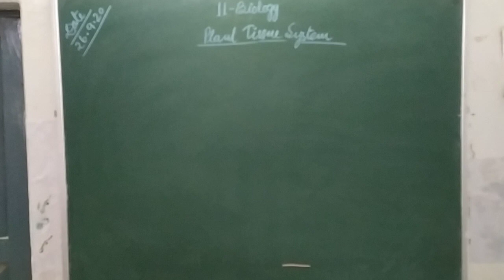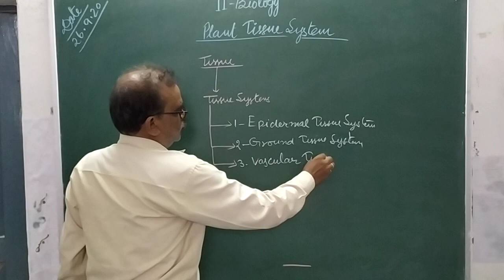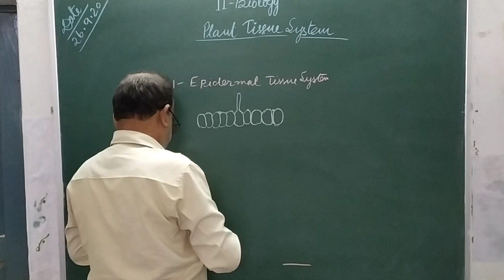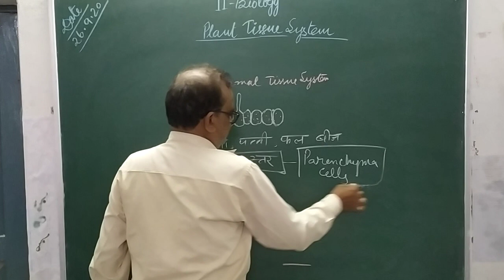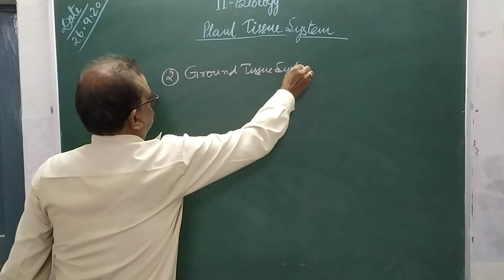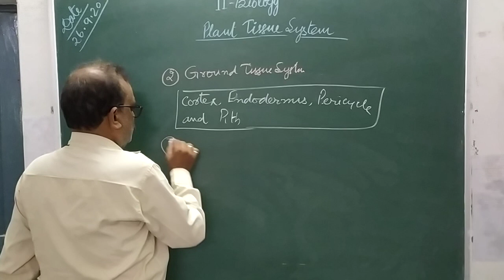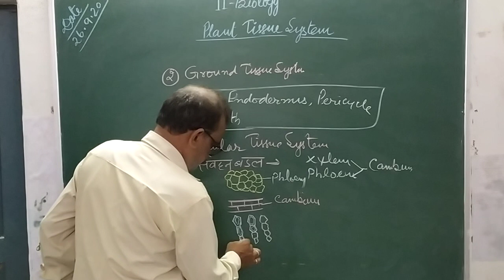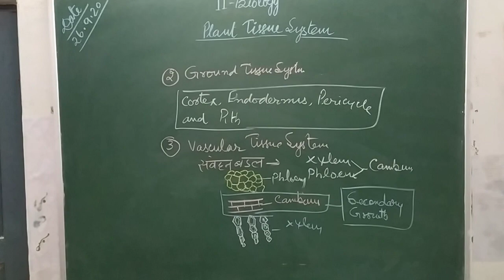[26-09-2020] Class - 11 (Biology)